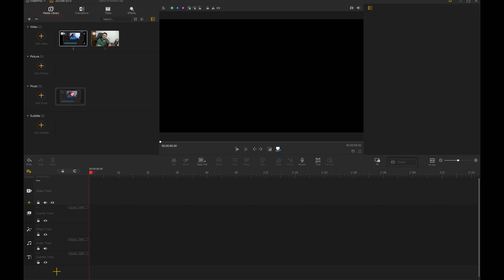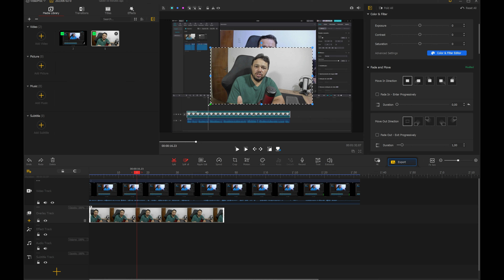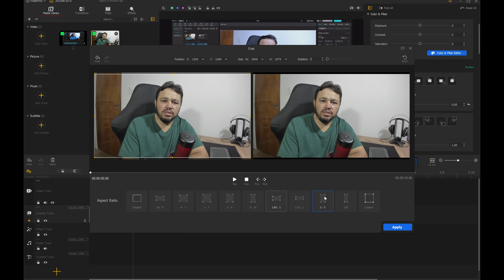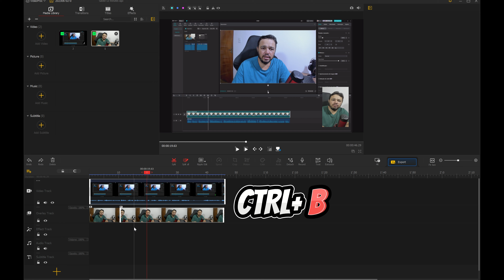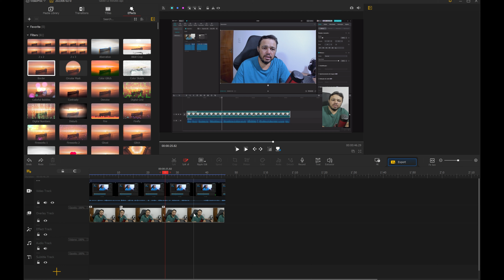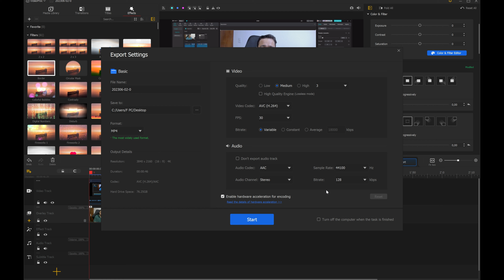Crie Efeito Facecam em seu vídeo no VideoProc Vlogger Editor de Vídeo 4K!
Descubra como elevar a qualidade dos seus vídeos com o poderoso VideoProc Vlogger Editor de Vídeo 4K! Neste vídeo emocionante, você aprenderá passo a passo como adicionar o impactante efeito Facecam às suas gravações, trazendo uma conexão pessoal ainda maior com seu público. Aprenda as melhores técnicas de edição e dicas exclusivas para garantir que sua facecam seja perfeita, com qualidade de imagem nítida em 4K. Deixe seu conteúdo brilhar com profissionalismo e atraia mais visualizações e seguidores com esse recurso imperdível. Prepare-se para elevar o nível dos seus vídeos e impressionar a todos!

Extraia o áudio do seu vídeo e exporte como MP3 no VideoProc Vlogger Editor de Vídeo 4K.

Aprenda como tirar fotos e prints dos seus vídeos no VideoProc Vlogger Editor de Vídeo 4K.

Aprenda a Destacar as Cores do seu Vídeo com o VideoProc Vlogger Editor de Vídeo 4K!.

Então é isso, espero que você tenha gostado desse tutorial.